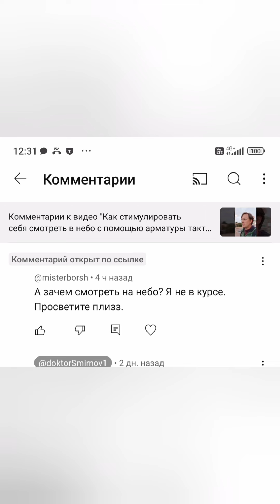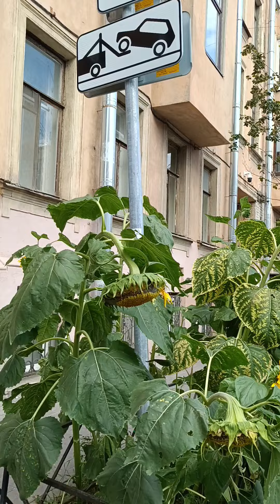Зачем смотреть на небо?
Сегодня обнаружил,что в Басковом переулке 32 зацвели подсолнухи на небе! Местный житель посадил их на своей мансарде и теперь кажется,что они парят над Петербургом.

Случилось это благодаря человеку,который,в комментариях к моему видео на Ютубе:"Как стимулировать себя смотреть в небо с помощью арматуры тактической", спросил меня:" А зачем смотреть в небо? Я не в курсе.Просветите плиз". ‎@misterborsh

 Я решил снять для него видео около подсолнухов из Баскова переулка и в процессе съемки посмотрел на небо и обнаружил их там. Потрясающая красота. Рекомендую всем прийти и посмотреть на них, сделать фото,видео. Посмотрите в небо. Оживляет после тяжёлого трудового дня. Сегодня там пара молодых людей устроила фотосессию с профессиональным оборудованием.

Напишите в комментариях,пожалуйста,свои версии ответа на его вопрос,я их скопирую и отправлю в комментариях к видео ему. это_питер спб подсолнухи куботани небо арматура_тактическая отдых россия питер санкт_петербург центральный_район басков_переулок ‎@misterborsh